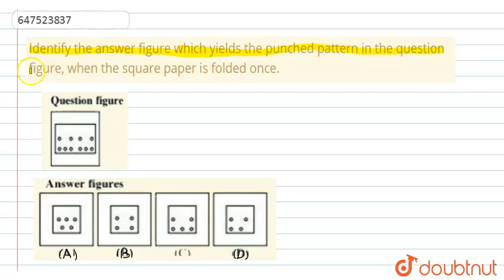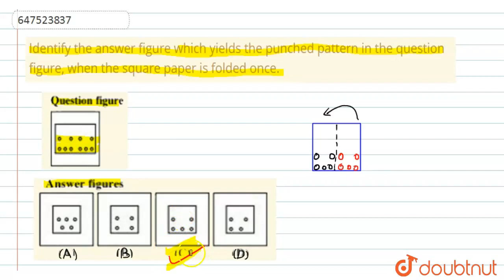Identify the answer figure which yields the punched pattern in the question figure, when the sq...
Identify the answer figure which yields the punched pattern in the question figure, when the square paper is folded once.
Class: 14
Subject: REASONING
Chapter: PRACTICE SET 1
Board:GOVT

👉 Have Any Query? Ask Us.